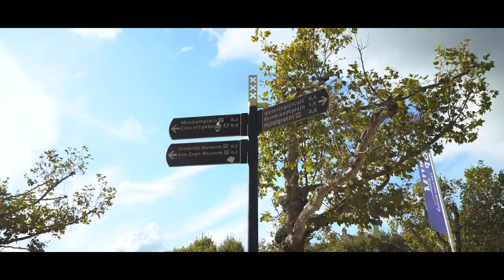Staying Huisfit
Every yacht requires a refit and refurbishment from time to time. Even Royal Huisman yachts eventually feel the strain of the extensive global passage-making so thoroughly enjoyed by their owners. Huisfit, Royal Huisman’s dedicated refit division, offers an extensive range of benefits and services to all superyachts in the global fleet.

Huisfit, has enjoyed growing success since extending its reach to the wider superyacht fleet. Huisfit offers everything from classification-driven refit and maintenance work to the re-arrangement and refurbishment of superyacht interiors. The team recognises that every refit comes with a unique set of requirements, relevant infrastructure, access to specialist trade skills and equipment, and suitable slots to respect the yacht’s schedule.

With two main shipyards – Amsterdam and Vollenhove – at its disposal, Huisfit can accommodate any yacht: state-of-the-art facilities with heated halls complemented with non-tidal deep seawater quays for in-water-work (berth length can be extended with floating pontoons). and various flexible locations at its disposal, Huisfit can accommodate any (motor or sailing) yacht, classic or modern, 24m or 180m. Each location offers high quality office facilities, personal amenities, service and support for project managers, captains and crew members.

Rates are competitive, and appreciative owners, captains and project managers report that the experience is everything they would have expected from Royal Huisman. For those looking to escape the overcrowded Med, a trip to Holland can be combined with a visit to the serene cruising grounds of Scandinavia and the Baltic.

Many Huisfit commissions are undertaken for returning clients and initiated by mouth-to-mouth-recommendations, always based on the team’s understanding that today’s client is tomorrow’s ambassador.

HUISFIT - SUPERYACHT REFIT, REBUILD AND RENEWAL